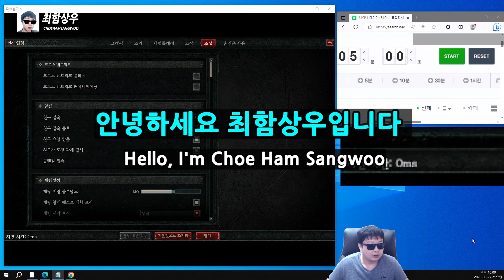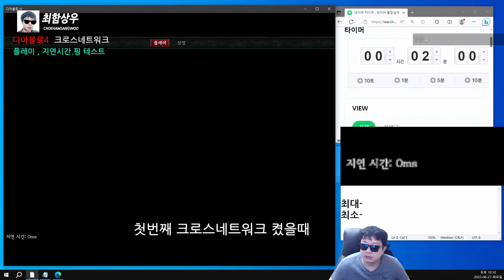크로스 네트워크 플레이 지연시간 테스트 결과입니다 디아블로4 Diablo4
If you like the video, please press the up button. Thank you.